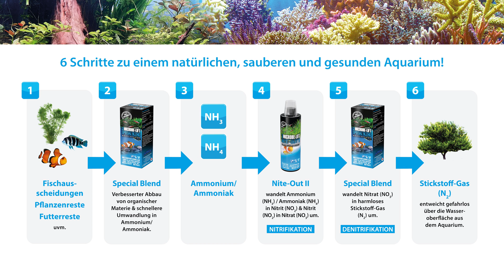Der perfekte Begleiter für den Start deines Aquariums - 𝗠𝗜𝗖𝗥𝗢𝗕𝗘-𝗟𝗜𝗙𝗧 𝐍𝐢𝐭𝐞-𝐎𝐮𝐭 𝐈𝐈 Starterbakerien.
Der Start stellt die Weichen für die komplette Standzeit deines Aquariums. Fehler die hier gemacht werden, haben meist nachhaltige Auswirkungen und sorgen somit für zusätzlichen Aufwand und Probleme. Mit der Nutzung von Starterbakterien stellst du sicher, dass wichtige biologische Prozesse wie die Nitrifikation, das heißt die Umwandlung von Ammonium/ Ammoniak zu Nitrit und anschließend zu Nitrat sofort funktionieren und ein schneller Besatz mit Fischen gefahrlos möglich wird. Je schneller du dein Aquarium mit Fischen und Pflanzen oder Korallen besetzt, desto weniger Angriffsfläche bietet es auch für Störfaktoren.

▶ Mit MICROBE-LIFT Nite-Out II hast du die Kontrolle über den perfekten Start deines Aquariums!

Themenübersicht des Videos:

0:00 Intro
0:13 Was ist Nite-Out II?
1:02 Ab wann verwende ich Nite-Out II?
1:15 Warum brauche ich Nite-Out II?
1:40 Wann kann ich mit Fischen besetzen?
2:25 Soll ich den Abschäumer, Ozon und/oder UV an- oder ausschalten?
2:45 Sind weiße Flocken normal?
3:28 Nite-Out II und Special Blend gegen Cyanobakterien?

MICROBE-LIFT Nite-Out II - Starterbakterien für dein Aquarium - DIE 100% biologische Bakterienmischung für einen schnellen und sicheren Start jedes Meer- und Süßwasseraquariums.

Funktionen und Vorteile:

✅ enthält ausschließlich lebende Bakterienkulturen
✅ selektierte Brackwasser-Bakterienstämme sorgen für maximale Effizienz
✅ ermöglicht einen schnellen Besatz mit Fischen
✅ entfernt sicher Ammonium/Ammoniak und Nitrit
✅ schließt zusammen mit Special Blend den biologischen Kreislauf im Aquarium, also die Nitrifikation und die Denitrifikation

Auf unserem Kanal findest Du viele weitere Videos mit Erklärungen und Hilfen sowie die neuesten Infos rund um unsere Produkte.

Danke, dass du unser Video geschaut hast🤩!

Dein MICROBE-LIFT/ ARKA Aquatics Team